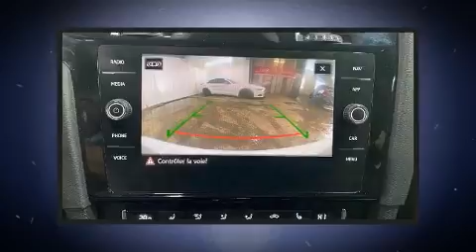2021 Volkswagen Golf GTI in Laval, QC H7L2Z2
Grâce à la souplesse de son moteur 4 cylindres de 2,0 litres, les passages de vitesses se font tout en douceur, vous serez aussi rassuré par son système du contrôle dynamique de la stabilité. Ce modèle accueille 5 passagers confortablement, notamment grâce à l'équipement suivant: sièges en cuir, des lampes de lecture avants et arrières, un compte-tours, des sièges avant à commande électrique, climatiseur avec commande automatique de température, système de localisation GPS, et un régulateur de vitesse. L'habitacle propose de nombreuses solutions de rangement qui sont le reflet d'un souci élevé du détail. Le toit ouvrant assisté illumine l'habitacle de lumière naturelle. Le système audio comporte une radio AM/FM, commandes audio sur le volant, et 9 haut-parleurs qui rehaussent avec éclat l'ambiance sonore. Volkswagen accorde la priorité à la sécurité et la protection en incluant: coussins gonflables à l'avant avec détecteur de poids du passager, coussins gonflables latéraux à l'avant, système antipatinage, système d'assistance au freinage, un système antivol, et freins à disque aux 4 roues avec antiblocage. Les essuie-glaces à balayage intermittent se mettent automatiquement en marche dès la première goutte de pluie. Venez rencontrer notre expérimenté personnel des ventes qui se fait une obligation de répondre à vos besoins. Nous serons heureux de répondre à toutes vos questions. Nous sommes là pour vous aider.